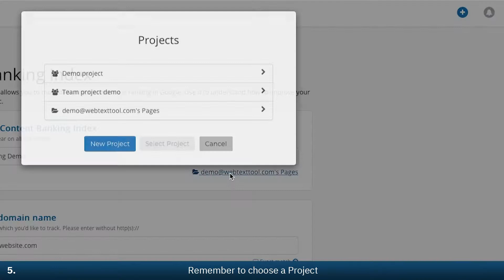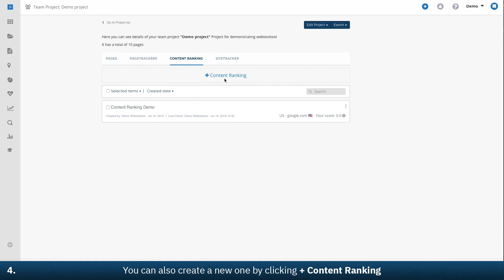How to use the Content Ranking Index?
Textmetrics Content Ranking Index allows you to check your website’s Google ranking. You can also check websites with higher ranks in your niche for a better SEO optimization strategy.

Textmetrics enables organizations to continuously improve the conversion rates of their online and offline texts. Powered by machine learning and artificial intelligence, Textmetrics will assist you with real-time suggestions to write high quality content that matches your target audience.